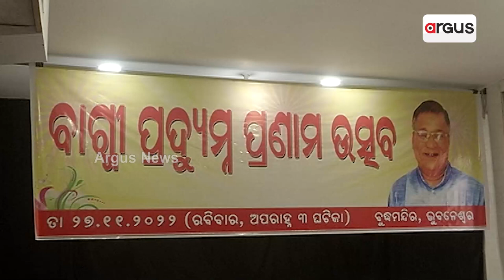Senior Journalist Padyumna Satpathy's Birthday Celebrated in Bhubaneswar